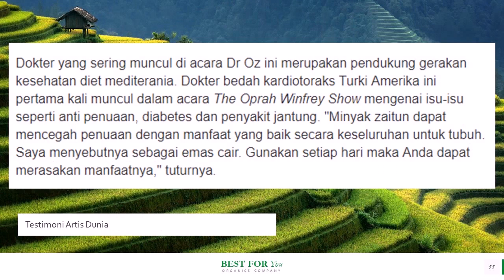Jual Minyak Zaitun untuk Obesitas di Kabupaten Tegal Hub 081282707458